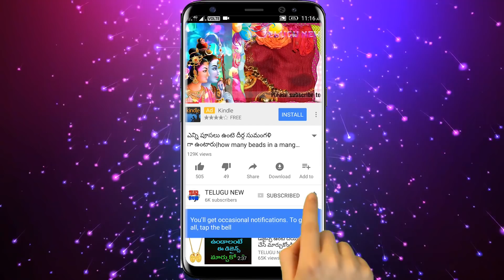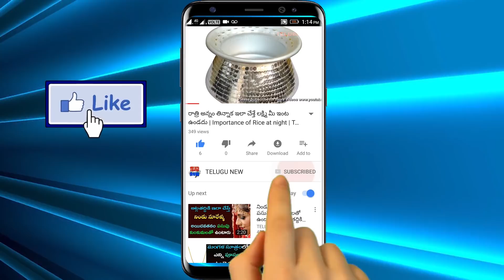శంఖాన్ని ఇంట్లో ఉంచుకోవచ్చా..?